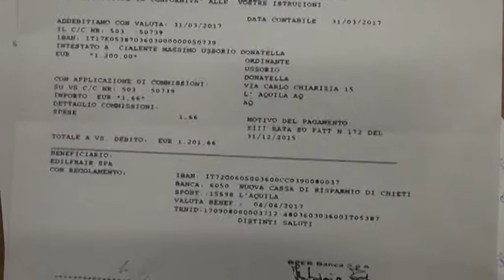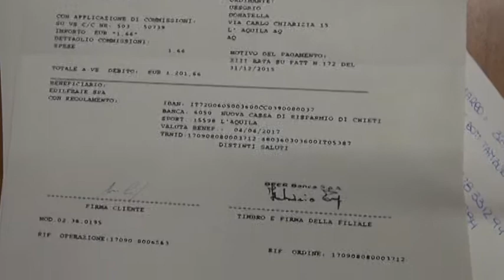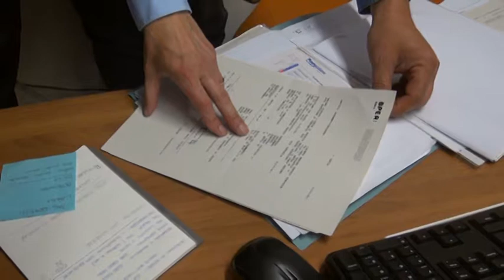L’Aquila, Cialente risponde ai 5 stelle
Cialente risponde alle accuse del M5S liquidandole come una fake-news e mostra le carte